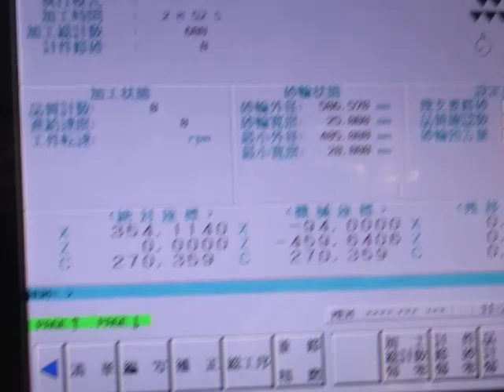OCD 3240 CUTTER #2 HEAD